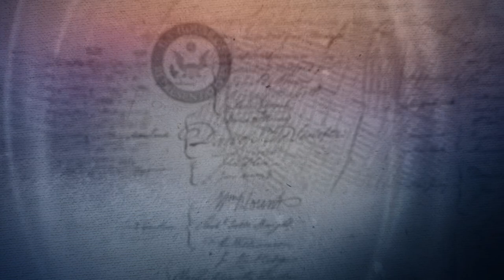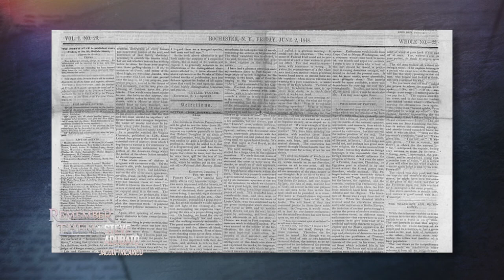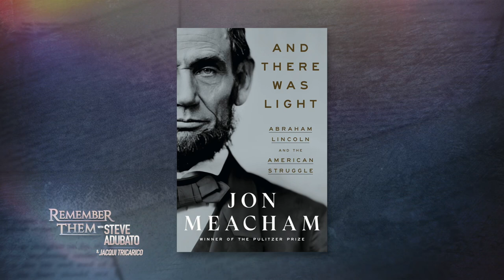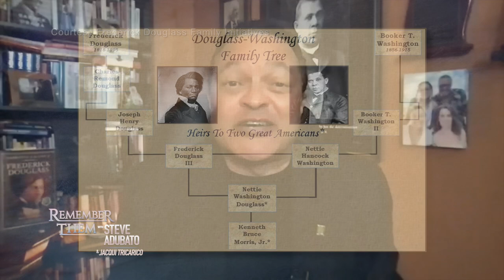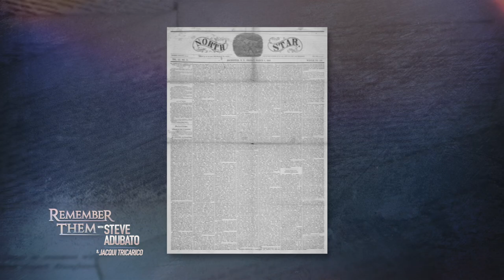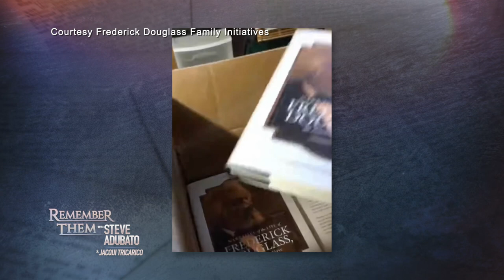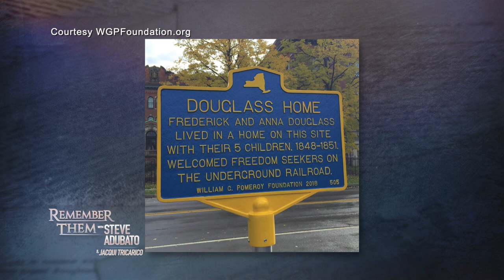Remembering Frederick Douglass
Steve Adubato and his Co-Host and Executive Producer, Jacqui Tricarico, are joined by Kenneth B. Morris, Jr., who is Frederick Douglass' great-great-great grandson and Co-Founder and President of Frederick Douglass Family Initiatives, to highlight his ancestry and recognize the legacy of abolitionist and writer, Frederick Douglass.